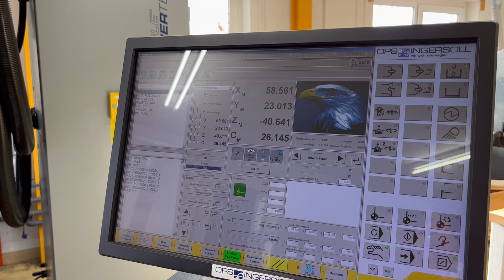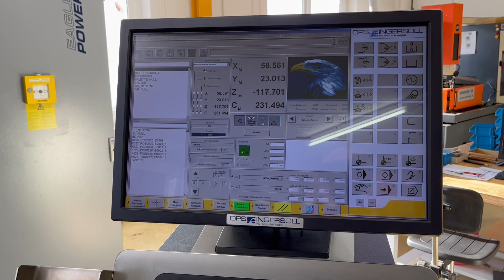OPS INGERSOLL GANTRY EAGLE 500 - maschinenTeam